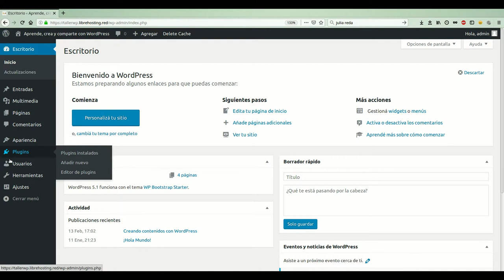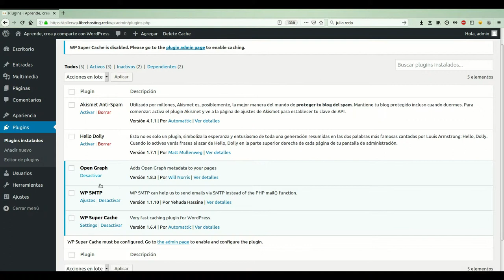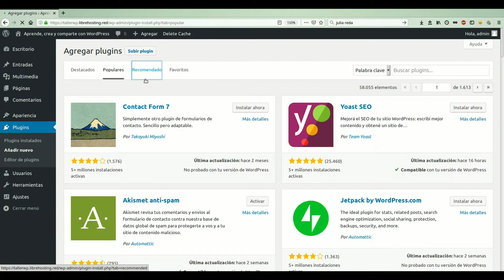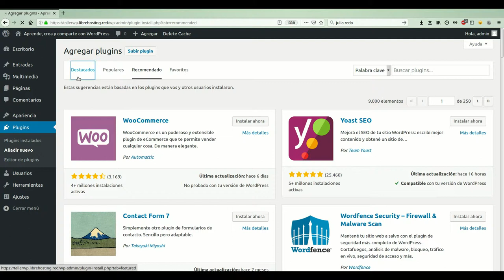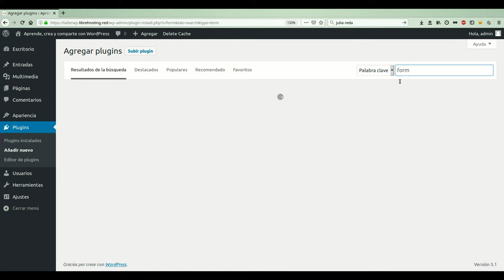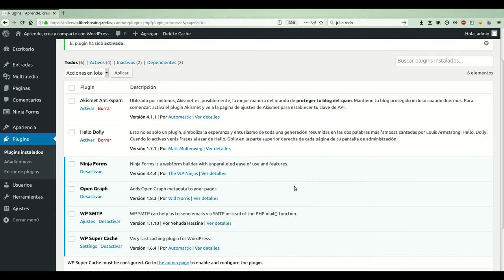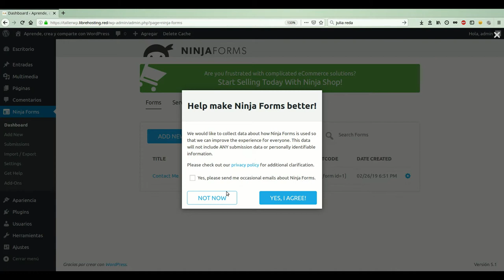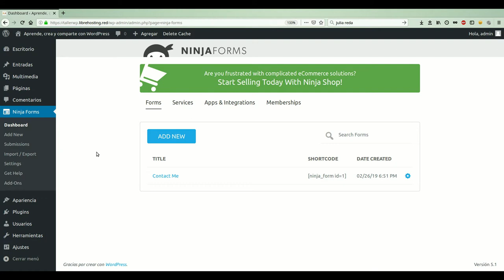Plugins en WordPress